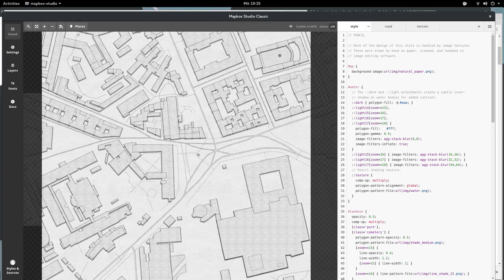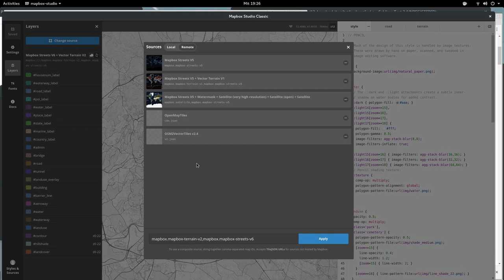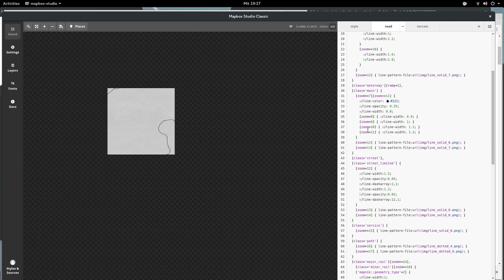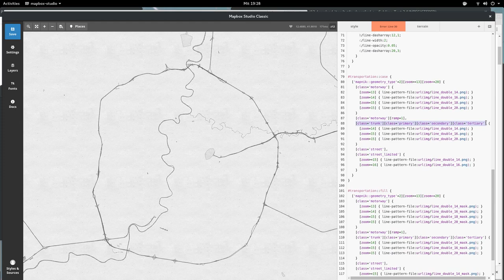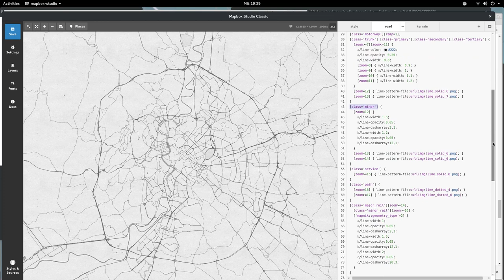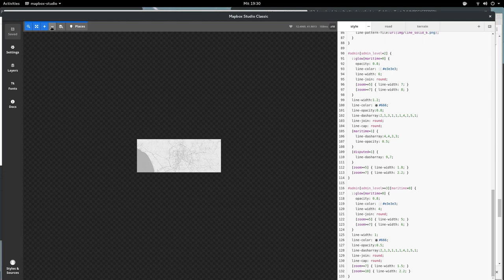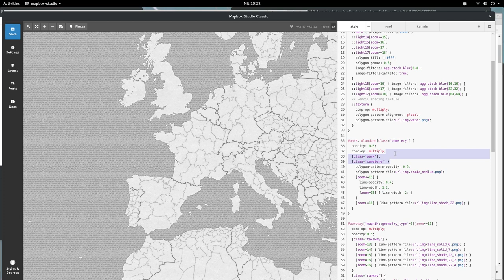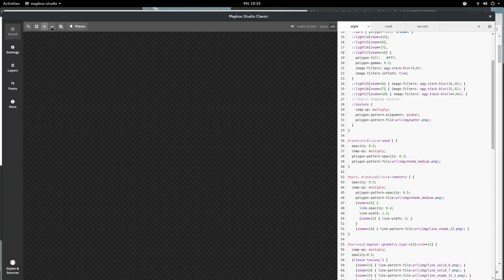Use OpenMapTiles with Mapbox Studio Classic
in Mapbox Studio Classic to create traditional raster tiles.